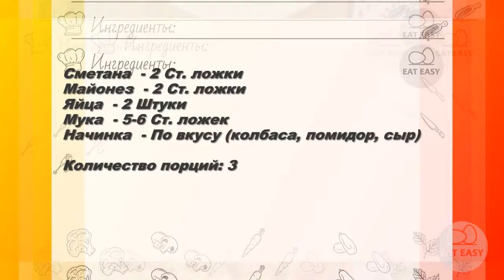Пицца моментальная БЫСТРЫЙ РЕЦЕПТ!